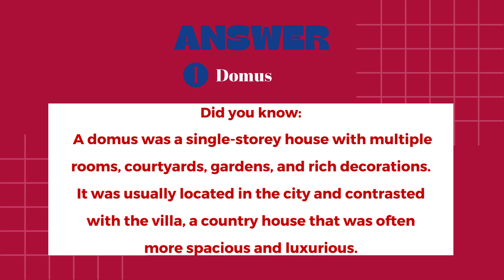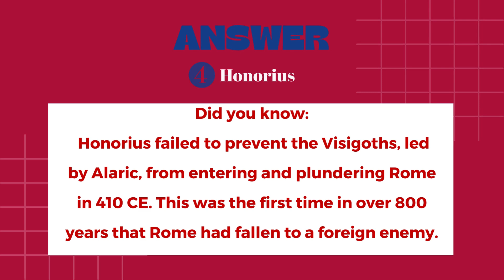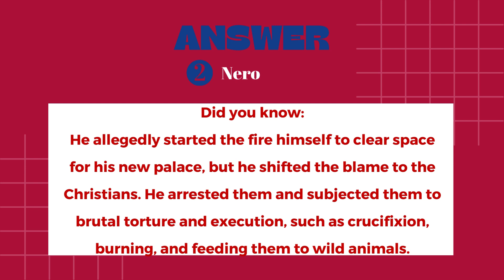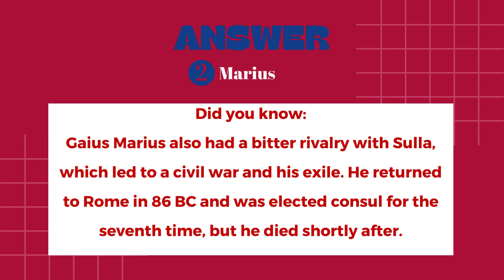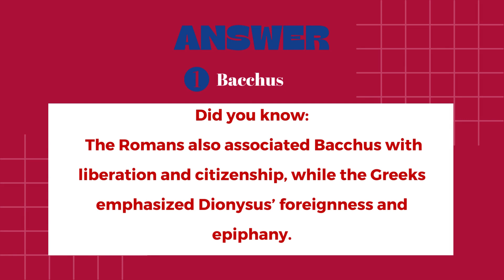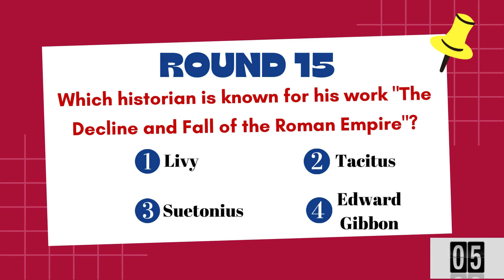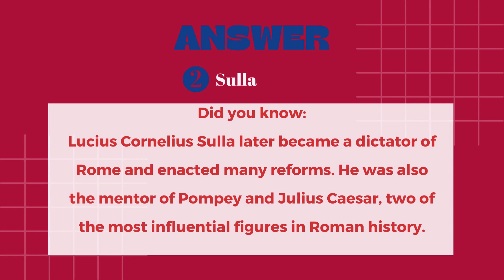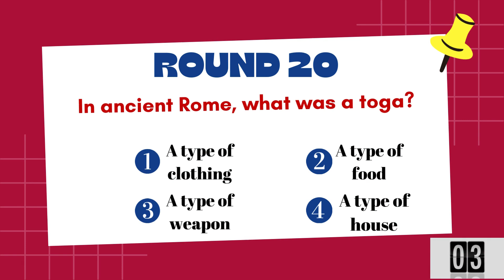Ultimate Ancient Rome Quiz: Can You Answer the Toughest Questions?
Think you're an expert on Ancient Rome? Take on the ultimate challenge with this hard-level quiz!

This quiz features the most difficult questions about Rome's history, culture, and people, designed for true history buffs.

Each question comes with fascinating facts that will deepen your knowledge of the ancient world. Are you ready to prove your expertise?